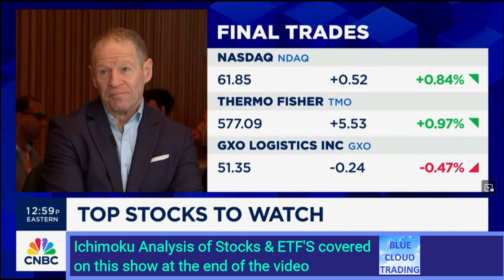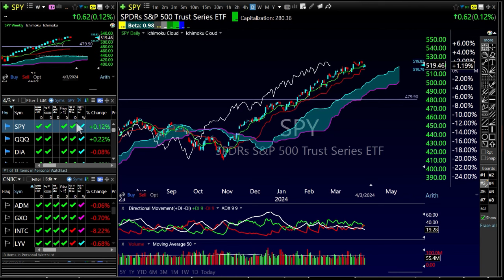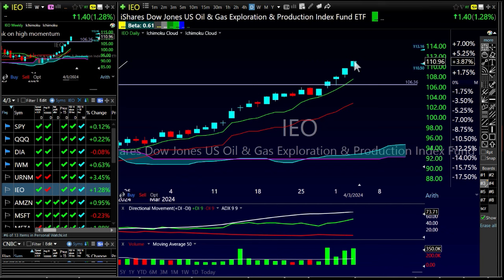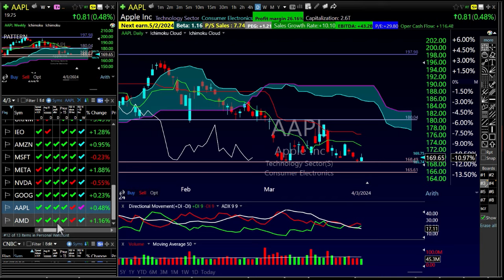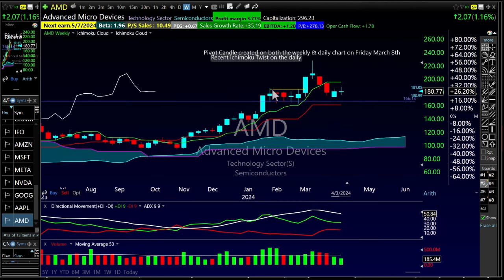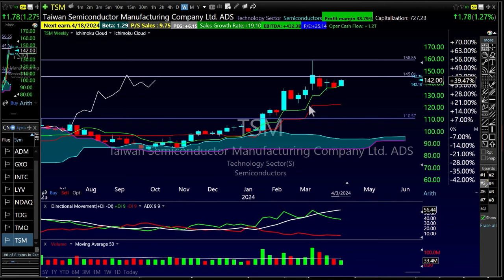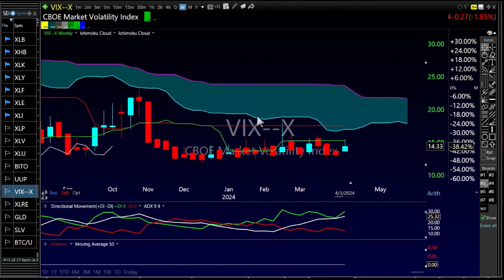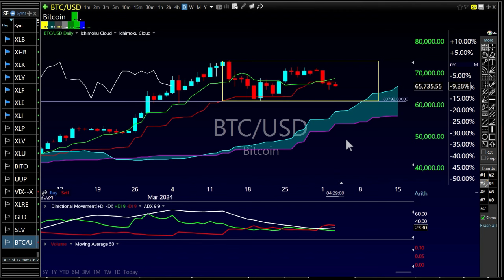JOSH BROWN says "You need Capital Markets to DANCE"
Josh Brown and guests on today's Half Time Report on CNBC, Wednesday April 3rd. Plus Ichimoku Analysis of some of the stocks & ETFs discussed on the show by Blue Cloud Trading after the market closed today.

TO ACCESS THE TC2000 BLUE CLOUD TRADING SOFTWARE I USE IN MY VIDEOS
(Blue Cloud Trading Subscribers get $25 off their first purchase by using the link I provided)

TO ACCESS FINVIZ (The other software program I use on the show)

Would you like me to analyze a specific stock or ETF on a future YouTube video recording?

Let me know what company or Ticker symbol you would like me to review in the comments section of the most recent uploaded video.

Subscribers that contribute to the channel with a Super Thanks will be prioritized.  Please limit your request to 1 stock or ETF.